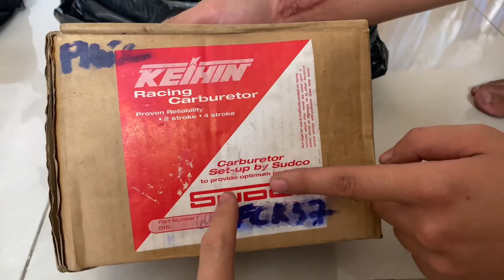Đập Hộp FCR 37 SUDCO CÓ GÌ HOT !?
Nếu anh em thấy video hay để lại cho mình 1 like và 1 lượt đăng ký nhé.Còn nếu có sai sót gì anh em để comment góp ý hoặc inbox trực tiếp facebook cho mình nhé.

Cảm Ơn Anh Em Đã Xem Hết Clip,Hẹn Gặp Lại Anh Em Ở Clip Sắp Tới

© Bản Quyền Thuộc Trường MãLai